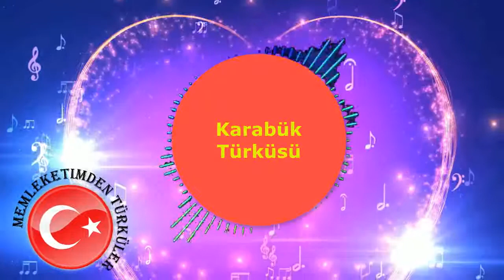Karabuk Turkuleri Egrem De Egrem